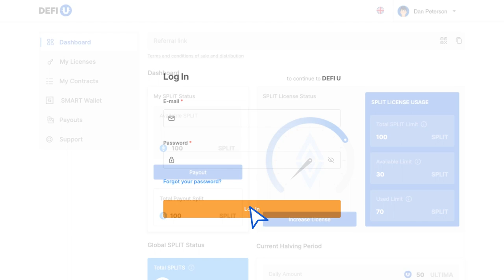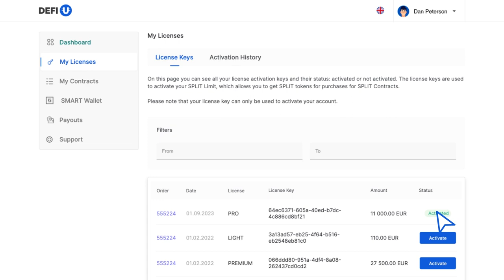如何购买 SPLIT 许可证？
本指南教您如何在 DeFi-U 网站上用Ultima代币购买 SPLIT 许可证。